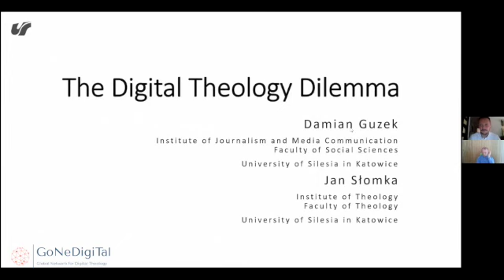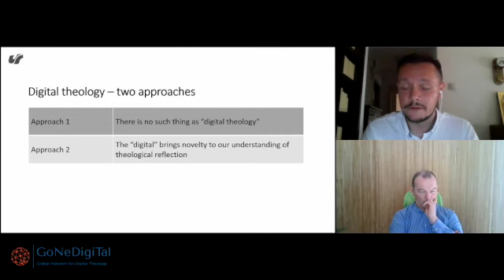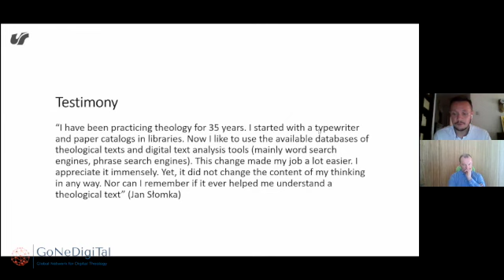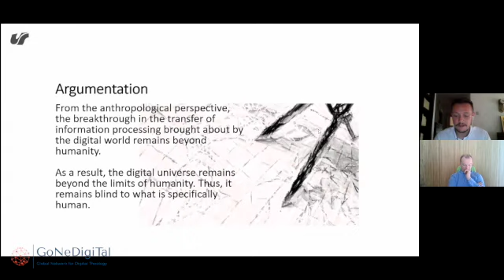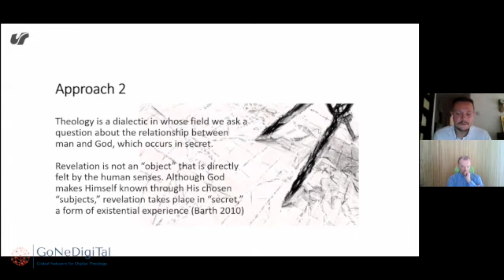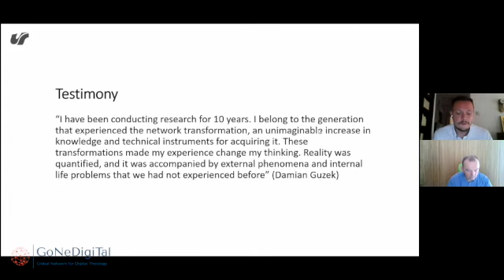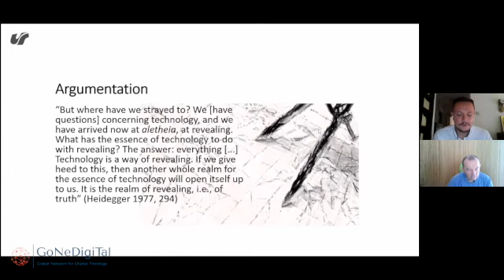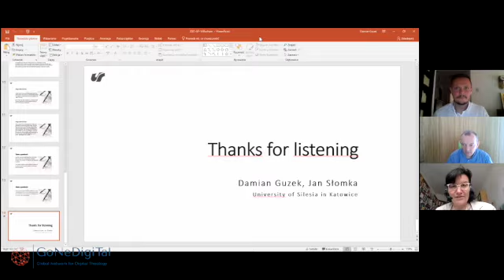The Digital Theology Dilemma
This presentation is a summary of a paper titled 'The Digital Theology Dilemma' by Damian Guzek and Jan Słomka. The paper was discussed at Gone Digital: How Digitality Disrupts Theology conference 14 July 2021. A response is offered by Florian Höhne.